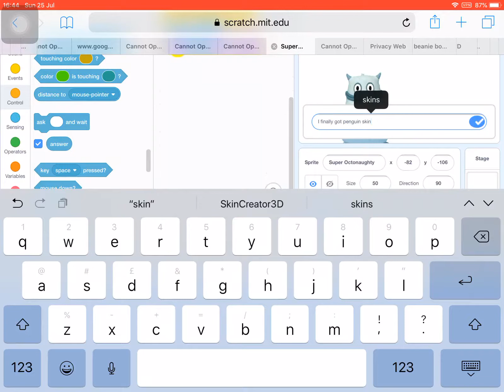My new skin on animal jam